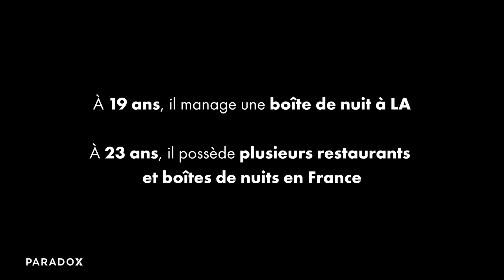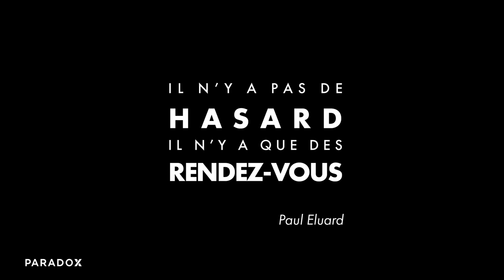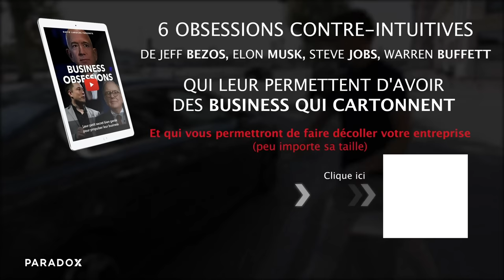+1M de followers, +10M d’€ de patrimoine - Construire un personal branding unique avec TAYLOR CHICHE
Serial entrepreneur, promoteur immobilier, investisseur et conférencier, Taylor Chiche est aujourd’hui l’une des figures phare de l’entrepreneuriat francophone.

J’ai eu la chance de pouvoir partager un moment avec Taylor afin de comprendre : comment a-t-il réussi à construire un tel réseau en partant de rien.

Dans cette interview, il nous y dévoile son parcours atypique et, nous y partage les clés qui lui ont permis de créer des relations long-terme avec de nombreuses personnalités (Robert De Niro, Ed Westwick…) ainsi que de nombreux business fructueux.

Enfin, il te racontera ce qu’il s’est passé dans sa vie, une fois qu’il a revendu la majorité de ses activités à l’âge de 30 ans. Puis, comment a-t-il investi son argent pour créer un nouvel empire “scalable” (notamment dans l’immobilier & les franchises de restauration).

Si tu veux aussi faire partie des tops entrepreneurs, voici une vidéo gratuite qui t’explique les 6 obsessions que de gros entrepreneurs ont, comme Jeff Bezos ou Elon Musk, et qui est à l’origine de leur succès

Si tu es inspiré par notre message, et que tu cherches à te dépasser, rejoins l’aventure en postulant

02:16 Le parcours de Taylor (son enfance, ses premiers jobs)
09:25 Comment il s’est fait connaître à l’international
12:18 Comment approcher des célébrités
16:14 Gérer son stress lors d’une rencontre importante
18:30 Entretenir de bonnes relations avec son réseau
20:50 La Parizienne : une cantine de stars
24:55 Créer un personal branding
28:29 La transformation physique de Taylor
25:49 Le parcours de Taylor dans l’immobilier
40:29 Savoir se réinventer après avoir vendu son business
44:28 Questions courtes / réponses courtes